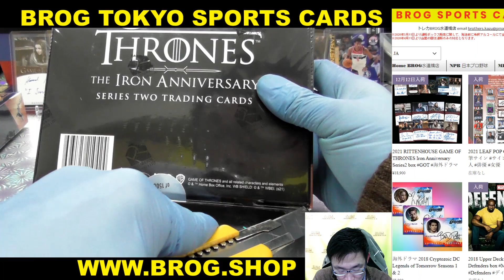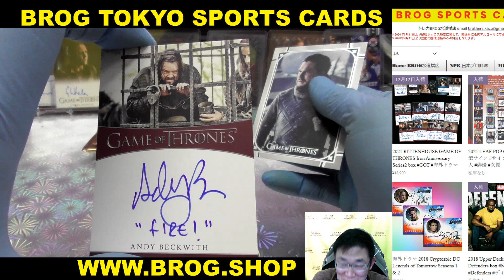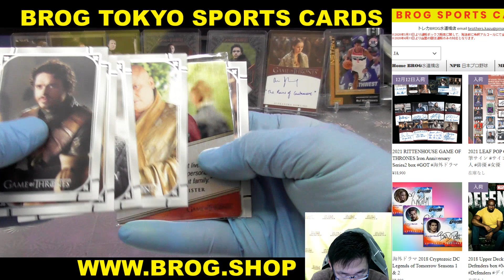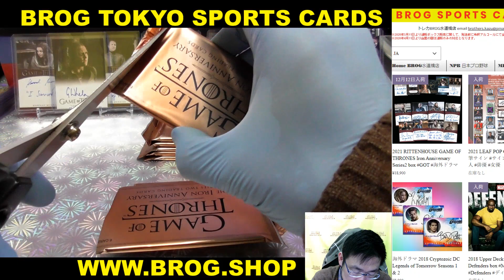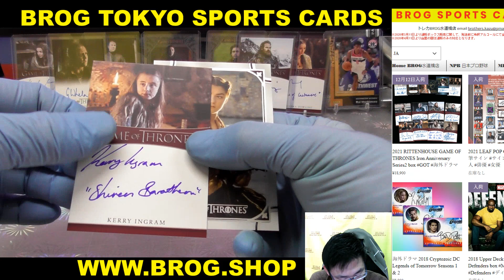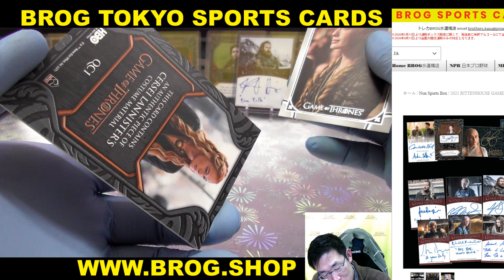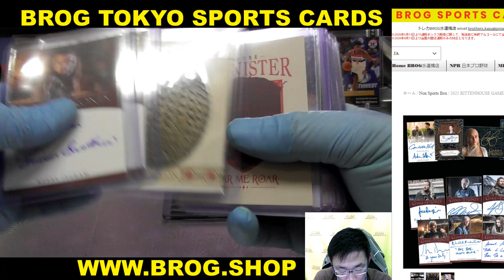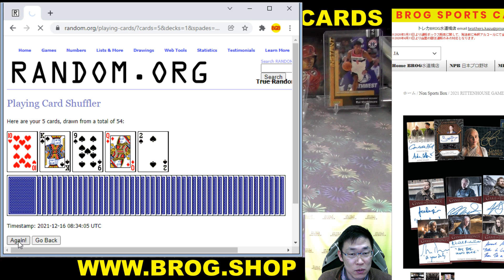三日月 5/5 BGBPB 2021 RITTENHOUSE GAME OF THRONES Iron Anniversary 2 box GOT 海外ドラマ BROG水道橋店 開封動画